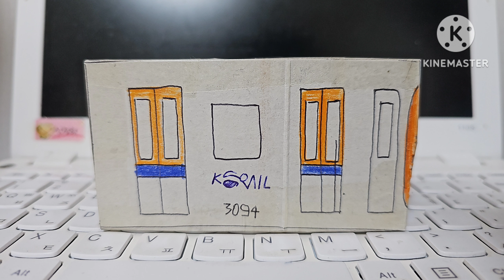서울 도시철도 3호선 신형전동차 394편성 2023년 3월 25일 사진촬영